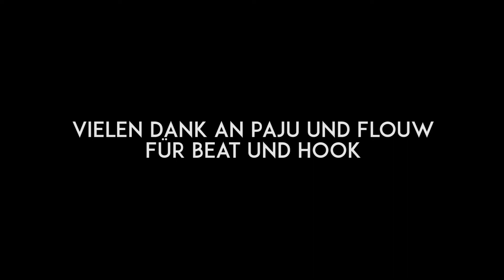LuXuS als Shrek ft Fiona vs schwarzer Yoshi | SRB Achtelfinale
LuXuS als Shrek ft Fiona vs Nonlucky als schwarzer Yoshi | SRB Staffel 1 - Achtelfinale

Dickes Danke an Paju für den Beat und Flouw aka Fiona für die Hook

Alter du N***yoshi, hier wirst du leider versagen
Das Battle ist für dich halt unglücklich und scheiße gepaart
Mario reitet dich grad und schmeißt dich anschließend in' Abgrund rein
Wirklich int'ressant was du für fantasien hast du Schwein

Sklave wär für dich wirklich ne super Karriere
Du lässt den das ja immer weiter machen | und tust da nichts gegen
Aber im Ernst, ich kann das echt nicht mehr sehen Mann
Ich ruf da bald mal die Peta an

(Spaß) Ihr könnt das doch wirklich gerne machen
Denn Dinosaurier gehör'n alle gekillt wie Elefanten
Ey, du Misset wirst geschlachtet, wie willst du bitte punchen?
Alter du dummer Bastard bist einfach nur kacke

Ihr Scheiß-Yoshis habt täglich nen Schwanz in dem Maul
Weil eure Spezies daraus besteht dass sie von andern missbraucht wird
Mir doch scheißegal was du Opfer so bringst
Du bist zwar nicht Fiona, doch wirst jetzt trotzdem gefickt

Alle Teilnehmer bitte aufm dem Disscord vorbei kommen!

Features sind natürlich erlaubt. Diese müssen aber auch einen Charakter vertreten und werden nicht mitbewertet.

Text, Delivery, Gegnerbezug: 10 Punkte
Audio, Musikalität, Flow, Hörgenuss: 7 Punkte
Video, Videoidee, Videoumsetzung: 4 Punkte
Gesamtpaket, Zusammenspiel: 2 Punkte
Uservote, Youtubelikes: 2 Punkte

Gesamt: 25 Punkte

Dies ermöglicht spannende Battles, wie zB Max Payne vs Cpt Falcon oder Super Mario gegen Son Goku!

Gegnerbezug, originelle Punchlines und Kreativität werden ganz neue Level erreichen, ohne seine eigene Persönlichkeit angreifen zu lassen.

Hier die Regeln:
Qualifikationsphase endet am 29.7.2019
Um dich zu qualifizieren, erstelle eine Runde mit mind 16 Zeilen + Video und lade sie auf deinem Youtube Kanal hoch.
Deinen Charakter darfst du selbst bestimmen. Am ENDE deines Videos muss (im Video) lesbar eingeblendet sein, welchen Charakter du in der nächsten Runde sein willst, damit dein Gegner nach der Auslosung sofort sehen kann, welchen Charakter er dissen muss.
und füge deinen Rappernamen, Charkternamen und dein Social Media mit bei.
Infos zur Runde 1 gibt es dann ab dem 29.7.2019 hier auf Dissrespect.

Das Preisgeld beträgt 300€ für den 1. Platz
150€ für den 2. Platz und 50€ für den 3. Platz!

Wenn du als Jurymitglied die Battles bewerten möchtest, melde dich im SRB Kanal auf dem Disscord.

All Dissrespect Social Media Links, sowie den Disscord findest du